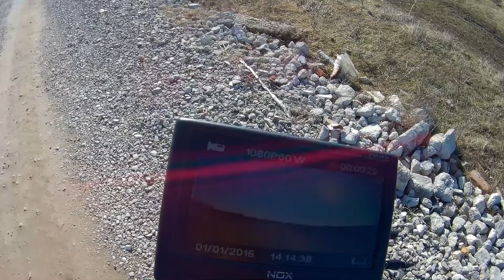GitUp Git2 Live FPV Setup on Mini 250 Quad Test